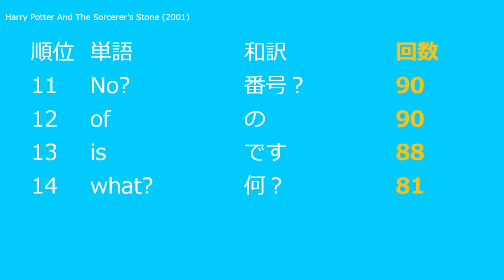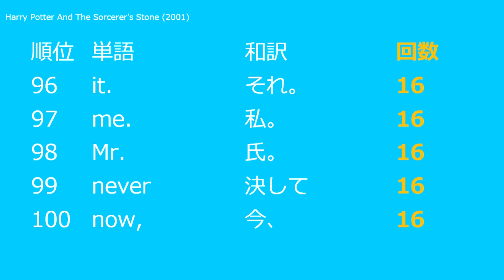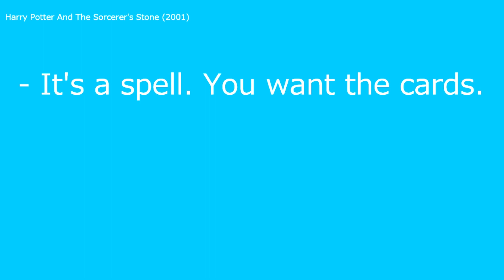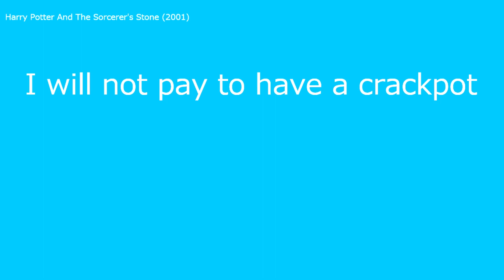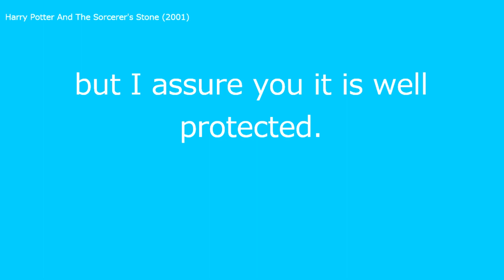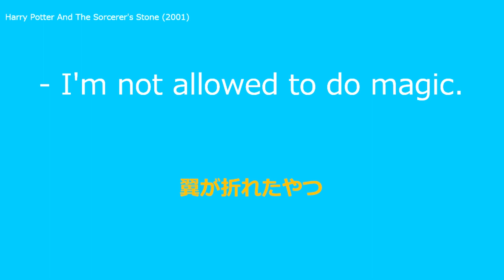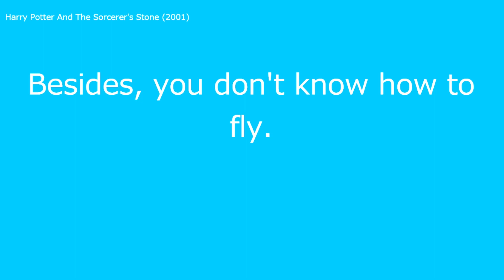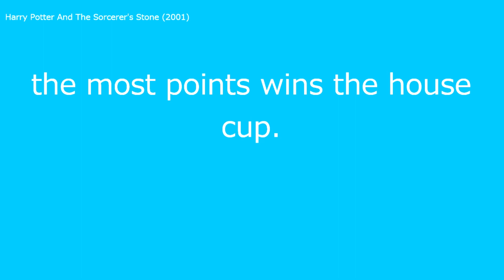たった２００単語で理解できるハリー・ポッターと賢者の石